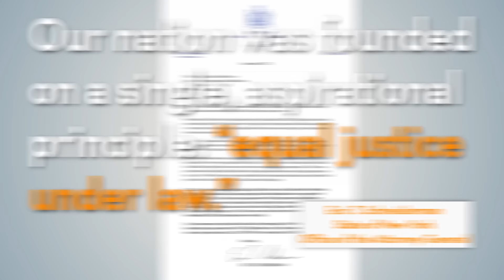CAIR Releases 'Spread Love, Not Islamophobia' Video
(WASHINGTON, D.C., 1/20/16) – The Council on American-Islamic Relations (CAIR), the nation’s largest Muslim civil rights and advocacy organization, today released a short video asking Americans of all faiths and backgrounds to “Spread Love, Not Islamophobia.”

In the video, a young Muslim woman says, “Don’t let the hate get you down, because there is much more love in the world.” It then quotes from a letter sent to CAIR by New York State Attorney General Eric T. Schneiderman, who wrote: “Our nation was founded on a single, aspirational principle: ‘equal justice under law.’”

The video also includes an audio clip of a phone call received by CAIR rejecting anti-Muslim rhetoric spread by Donald Trump and other public figures. It concludes by asking all Americans to take a stand against “hateful speech.”

to download the “Spread Love, Not Islamophobia” graphic and then share it on social media.

The Washington-based civil rights organization produced the video as part of a larger response to an unprecedented rise in anti-Muslim rhetoric and hate crimes following the Paris terrors attacks, the San Bernardino shootings and the Islamophobic statements of public figures like Donald Trump and Ben Carson.

Recently, CAIR provided parents with a guide designed to help them speak to children after acts of violent extremism.

SEE: A Muslim Parent's Guide to Talking to Children About Acts of Violent Extremism

- END -

Islamophobia Watch: Tennessee Legislative Delegation Files Bill "To Stop Islamic Religious Indoctrination" in Schools